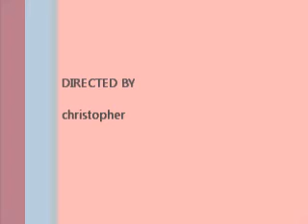Poncho tricks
chihuahua and hotdogs